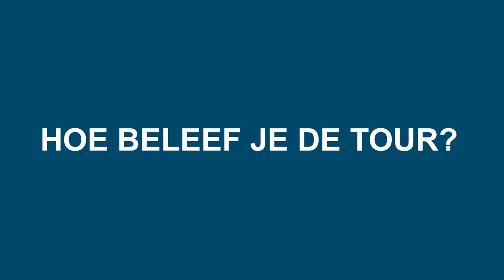TDSEDP: journaal over jongeren (juli 2015)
'Tussen de soep en de patatten' is het maandelijkse journaal van Mediaraven over de leefwereld van jongeren.
Deze maand gingen we langs bij de Gentse Feesten, Samah Saadi en de winnaars van de leukste jeugdbewegingstraditie in de rubrieken Kerekeerwere, MakDamé, en Watschaftdepot.